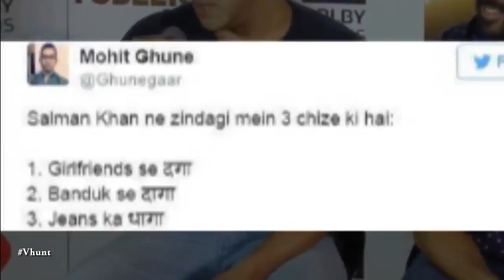Salman Khan Eats His Jeans - Bollywood Gossip 2017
Salman's video is going viral where he eats his jeans at a press meet recently promoting Tubelight film. He was caught on camera, tearing a thread off his jeans and then putting it in his mouth. .